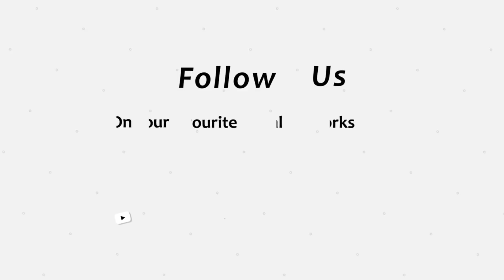ትግራዋይ ኣብ ኣፍደገ ዓወት!